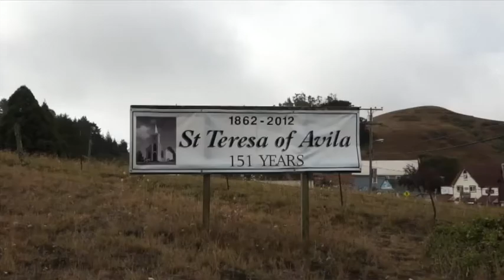Becky & David Wed Trailer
St. Teresa @ Bodega, Ca.